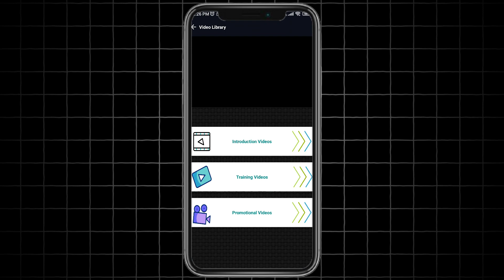affiliation business earnmoney #100